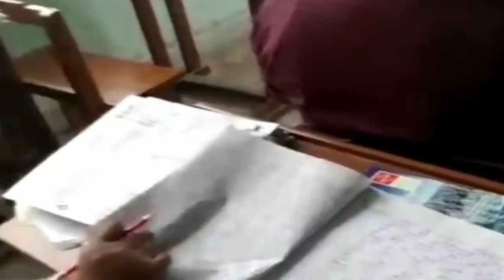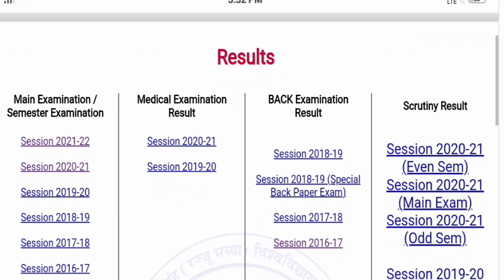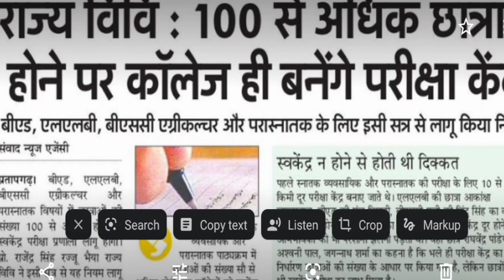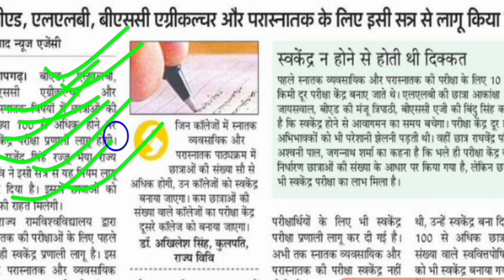🤔rajju bhaiya university result 2022 b.a, b.sc, b.com, problem solved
Techman education,,